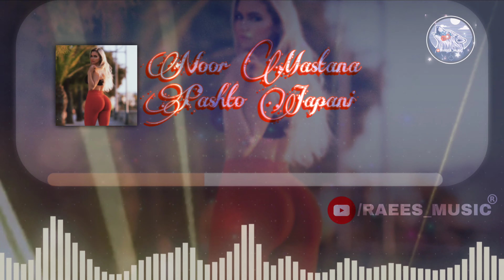Noor Mastana - Maida Maida pashtosong japani pashtotappay نورمستانه پشتو جاپانی مست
Editor: RAEES® 🇨🇦